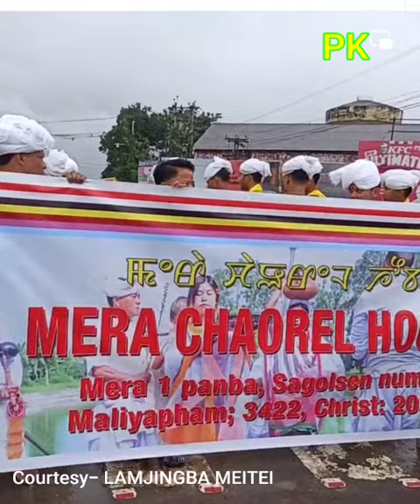MERA HAO CHONGBA !! MERA CHAOREN HOUBA !! KANGLA DA PANGTHOKPA !!